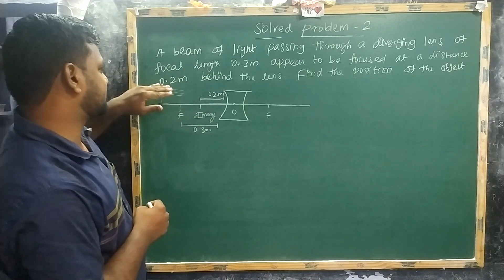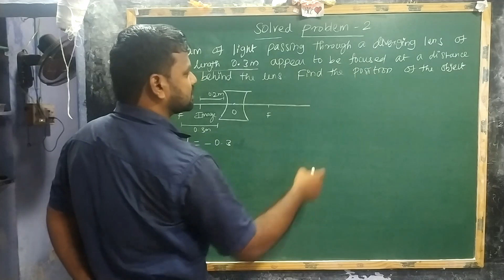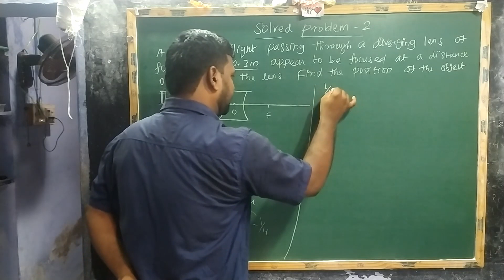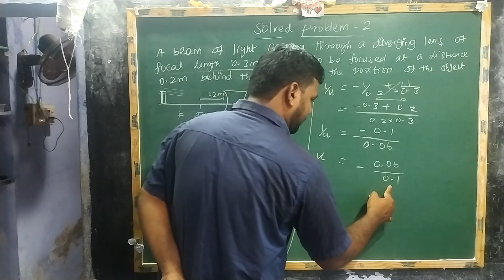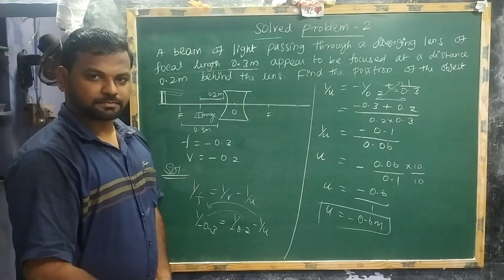10TH PHYSICS |OPTICS SOLVED PROBLEMS |#2 PROBLEM| BELIEVERS EDUCATION| BELIEVERS TUITION CENTER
optics unit 2,
10th science optics numerical problems,
tnscert videos,
optics numerical problems,
sovled problems,
10th science important questions,
tamil nadu syllabus 10th science,
class 10 optics in tamil,
class 10 science video,
10th stadard science videos,
tamil nadu new syllabus,
concave mirror ray diagram,
concave mirror physics,
concave mirror real image,
real image,
convex mirror ray diagram,
convex mirror physics,
physics,
ray diagram,
virtual image,
believers education,
believers karthik,
believers tuition center,
btc karthik, btc,